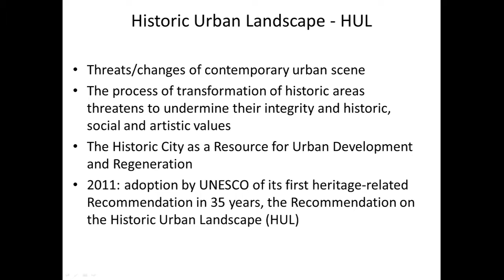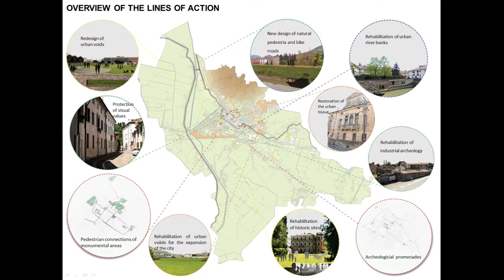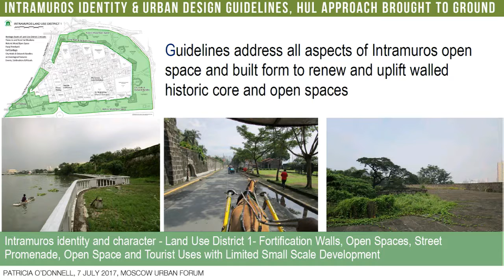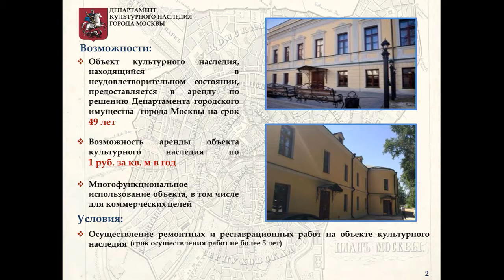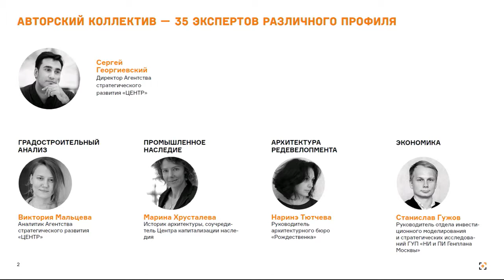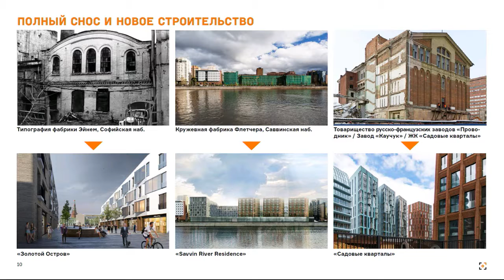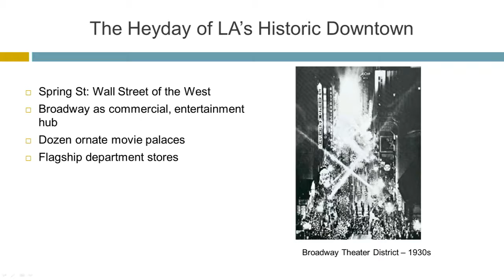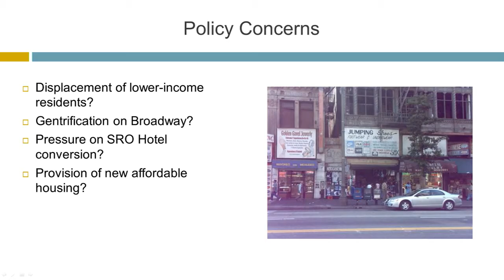ENG MUF'17 Between past and future. The limits of changing historical cities?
A number of the oldest world capitals received as a heritage a historical center, which was formed over the centuries. However, the city authorities can not treat this part of the city exclusively as a collection of untouchable masterpieces, as they are forced to fill the dynamically developing megacities with new infrastructure, functions and activities. The cooperation of city administrations and local business in the field of heritage preservation can help preserve the unique image of the city and answer the challenges of modern megacities.

● How to protect the long-term interests of a city while maintaining its identity and architectural diversity?

● How to attract developers to mutually beneficial cooperation on the revitalisation of historical objects?

● How to take stock of the whole spectrum of heritage objects with the general involvement of city communities?